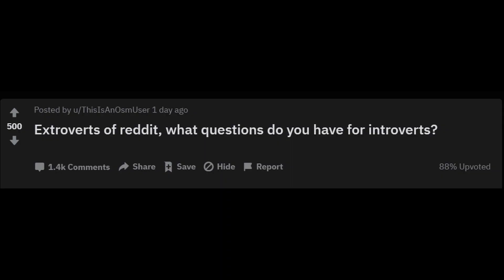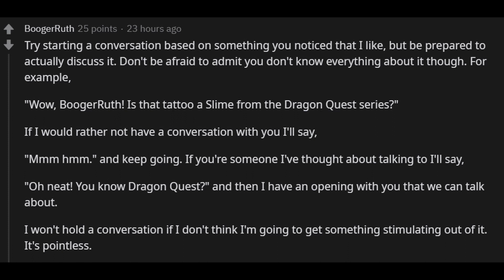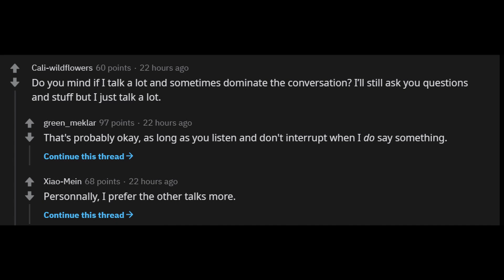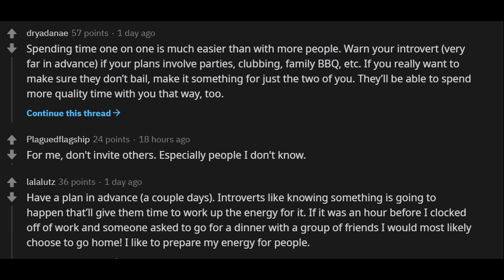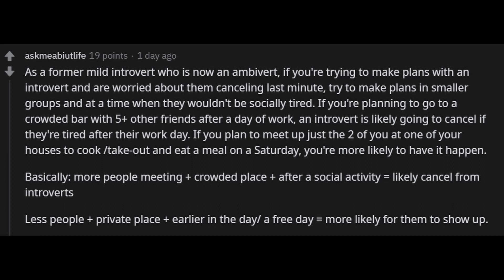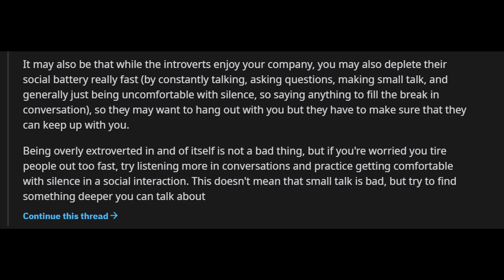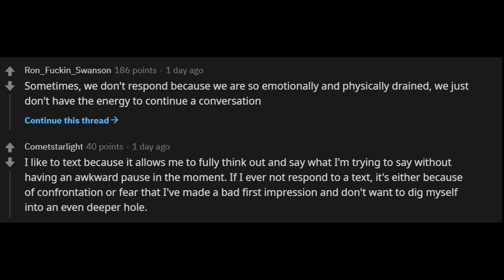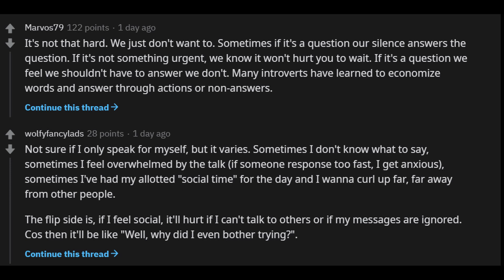Extroverts, What Questions Do You Have for Introverts? PT2 (r/AskReddit | Reddit Stories)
REDDIT INTROVERTS answer questions, asked by EXTROVERTS of REDDIT. the craziest questions asked and answers by introverts. deep and helpful explanations provided.

New videos Daily at 10:00 AM (US Eastern Time).

If you like our content, please share it with others so we can expand the channel.

r/askreddit
reddit stories

► I am REDDIT Genius. My goal is to consistently make videos to cover the best REDDIT STORIES for you. We use the ask reddit (subreddit), r/askreddit. From time to time we make MEMES videos, Those Reddit Stories range from CREEPY, FUNNY, CRAZY stories to all kinds of other stories.